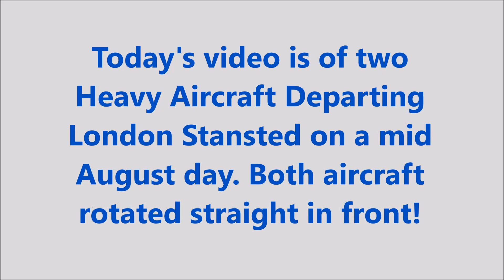Two Super Close Heavies Departing Stansted!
Today's video is another one from Stansted when i was there at the end of August and it's of two heavy aircraft departing off Runway 04. Both aircraft rotated right in front of us which was an awesome sight!

FedEx MD-11 and Air X Charter A340 both looked empty seen departing and a steep incline out of the aircraft space. Hope you enjoy the video!

*This video must not be re-uploaded anywhere else!*